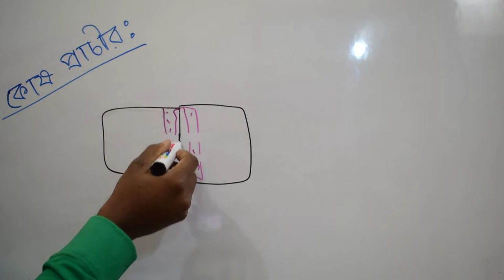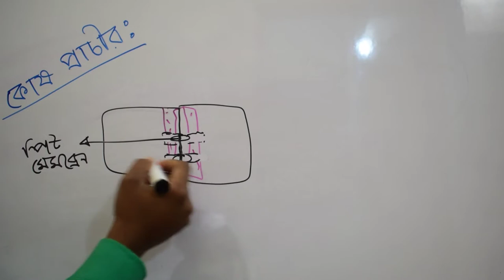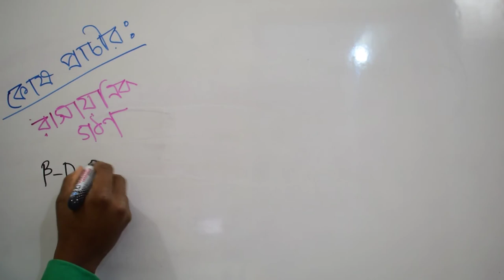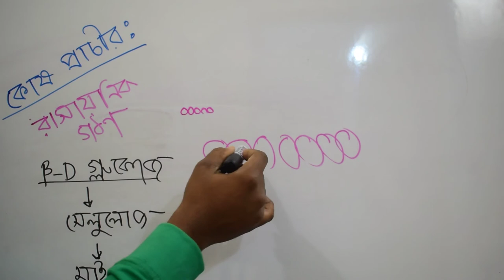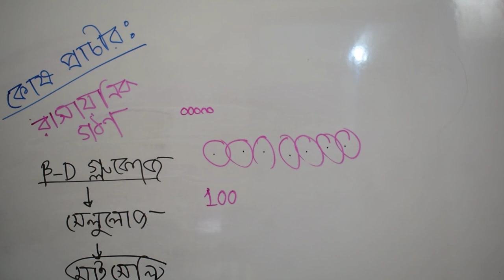কোষ প্রাচীর(cell wall)|structure of cell wall|মধ্যপর্দা|প্রাথমিক প্রাচীর|১ম অধ্যায় -উদ্ভিদবিজ্ঞান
about us ...